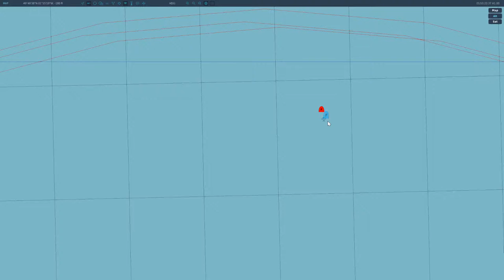Bf109 German WW2 Fighter Patrol Normandy France - DCS